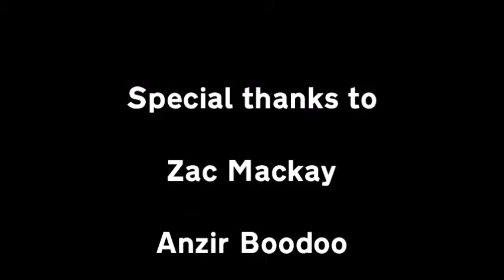Hackspace Caniform Furries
The Caniform furries at Hackspace 13th March MMXVIII

Special thanks to all at Hackspace Leeds, Anzir Boodoo, Zac Macay and Samuel L Foxton